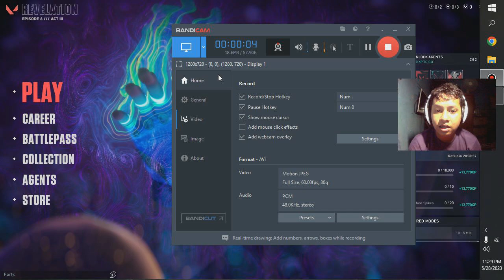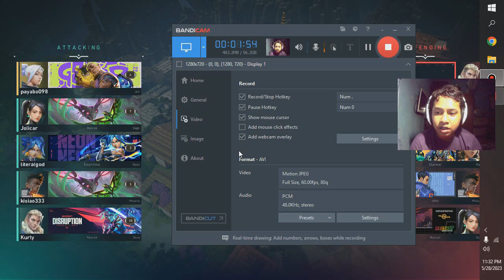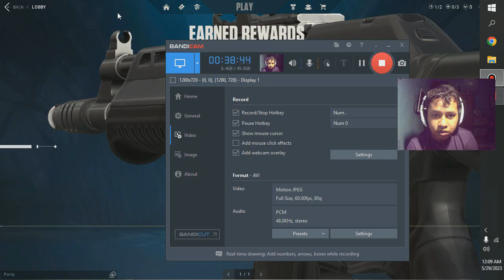AUTO PENSIUN GAME SEBELAH GW!! Valorant Indonesia 2023 !!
Hay!! Guys Kali ini Saya akan Memainkan Valorant dan Ini Hanya Memamerkan Skill Saya yang Cupu :'V

Spesifikasi My Potato PC
-Prosesor = Intel Core 2 Quad 6600
-Ram = DDR3 4GB
-Graphics = AMD HD 7500 Series
-SSD = 512 GB Ramos